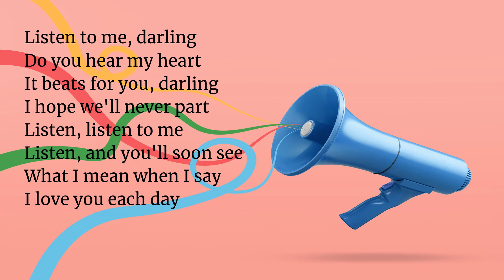LISTEN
"Listen" - Original lyrics and music by Michael Woodhead—singer / lyricist / composer / musician.

[The very first song I wrote & composed, January 1964]